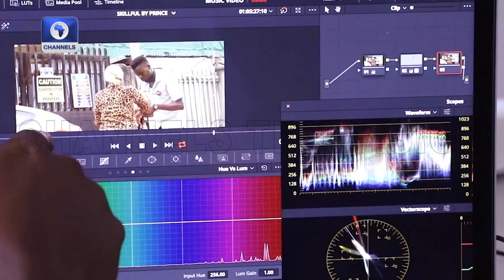Del York Group Partners LASG To Construct $100m Project In Epe